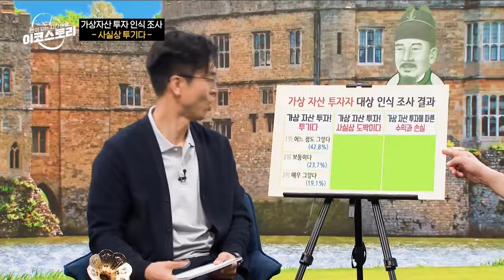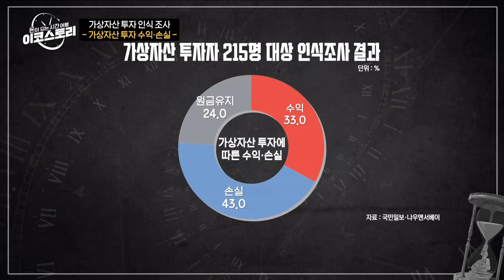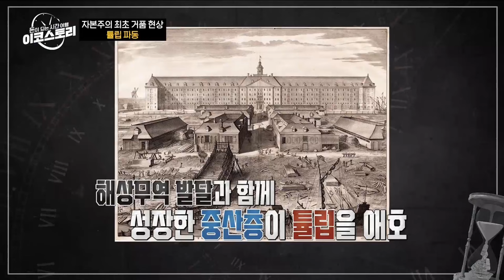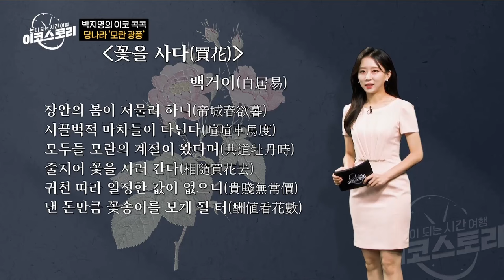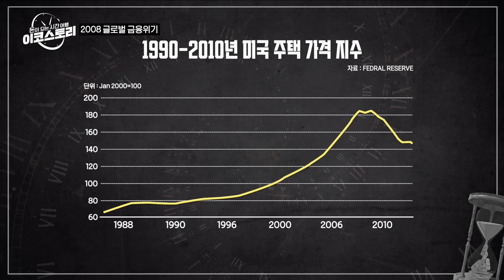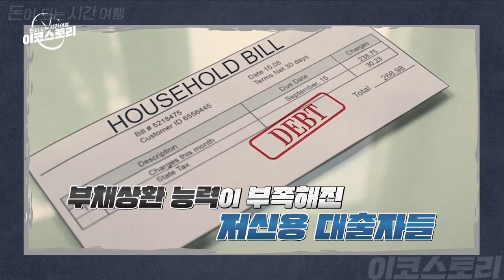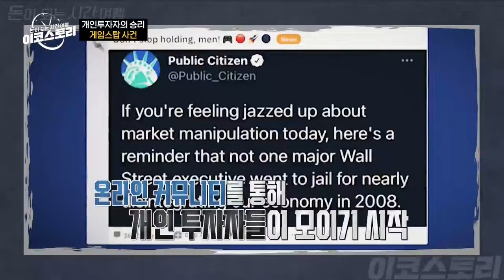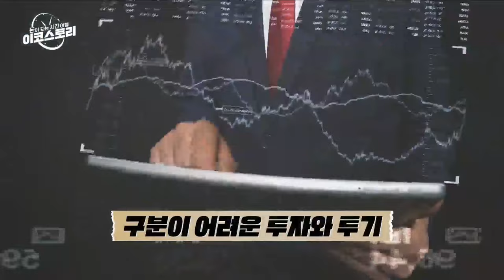[이코스토리] 14회 자본주의 최초의 거품 네덜란드 튤립 파동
- 투자와 투기의 차이는?
- 자본주의 최초의 거품, 네덜란드 튤립 파동
- 튤립 파동보다 앞선 당나라 ‘모란 광풍’
- 2008 글로벌 금융위기, 서브프라임 모기지
- 개인투자자의 승리, 게임스탑 사건